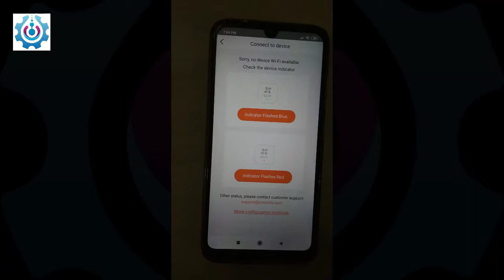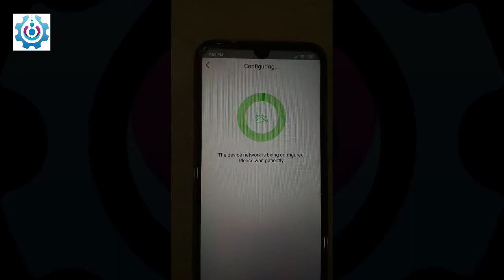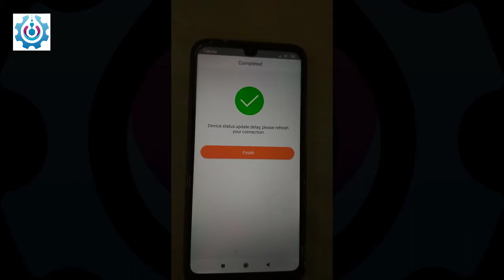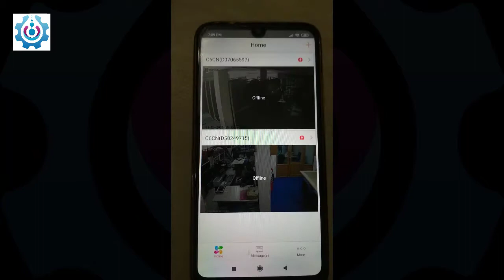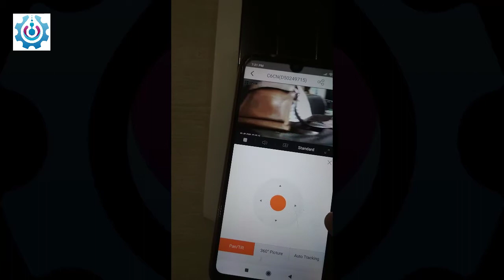How to Change Wifi Passwaord in Ezviz IP Camera I Complete Video in Bangla I Munas Tech